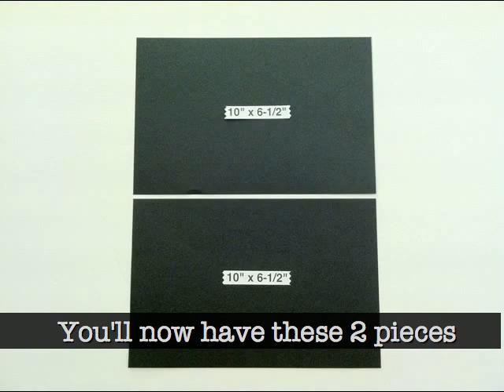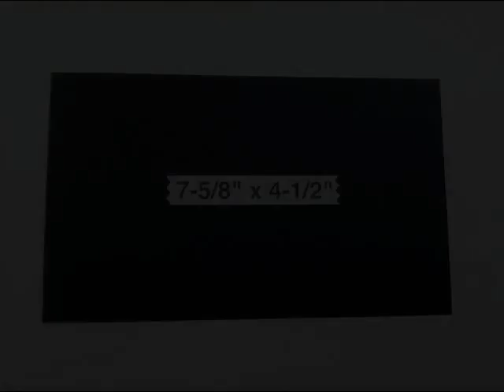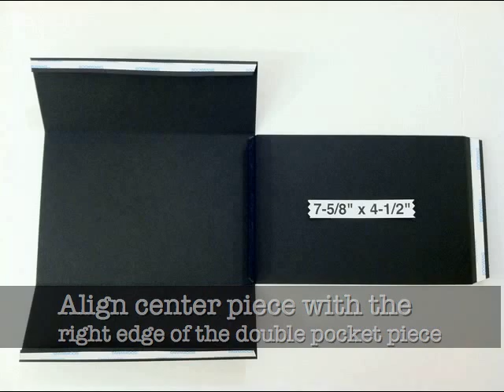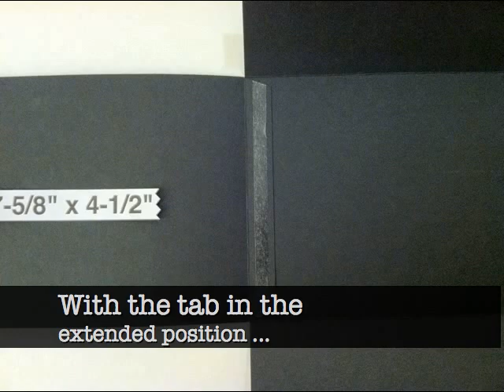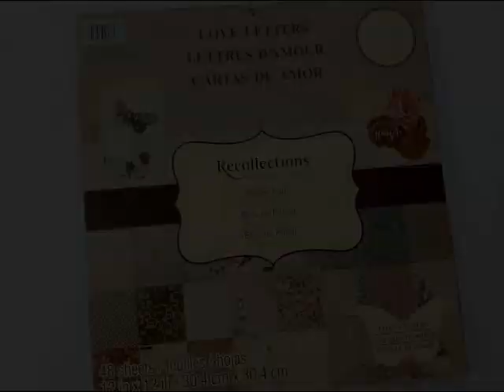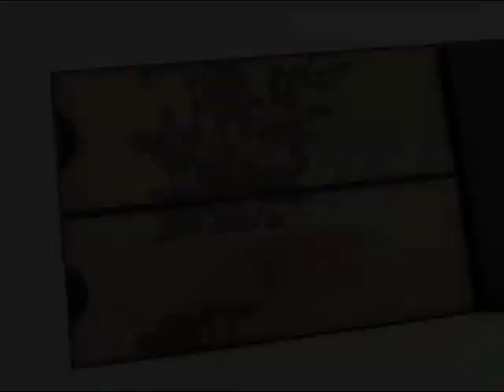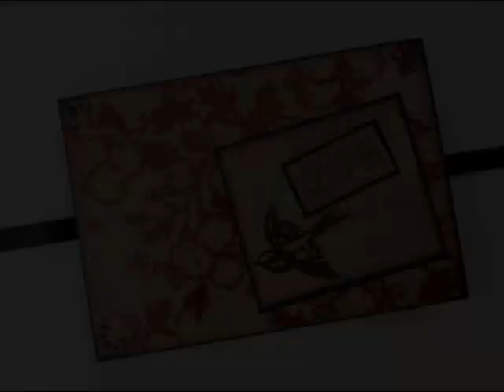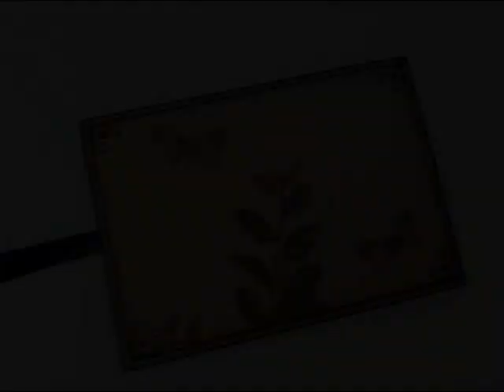Double Double Insert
This 6-1/2" x 4-1/2" insert looks great in a mini album ... but also makes a terrific little keepsake to give as a special gift. Your 4" x 6" photos fit right in -- no need to trim. It's easy to make, yet well constructed. There are 2 skinny pockets on each side (hence the "Double Double" name) that can hold journaling spots.